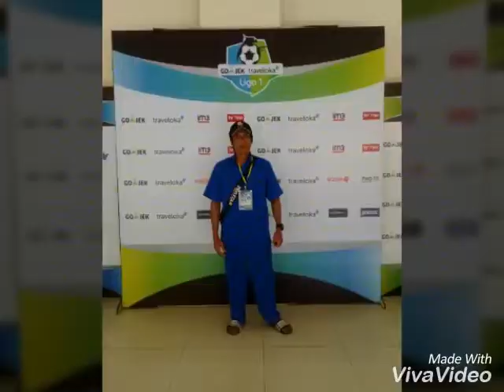Pesik Kuningan kelahiran 2002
PESIK Kuningan U-15